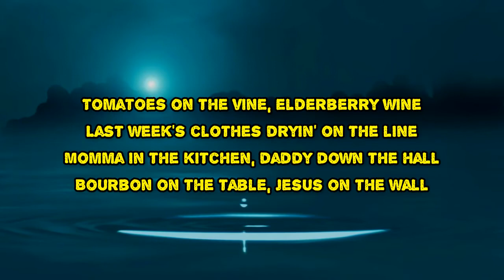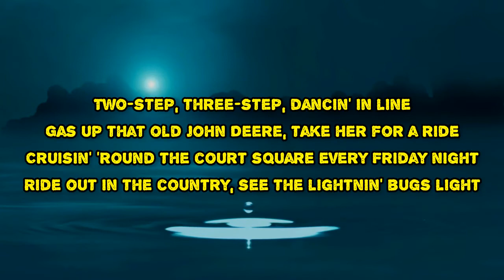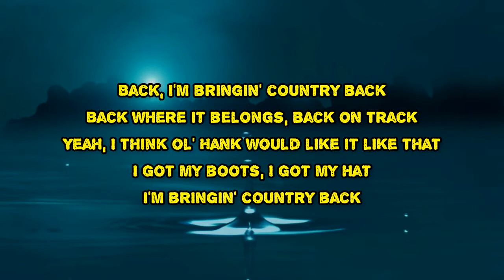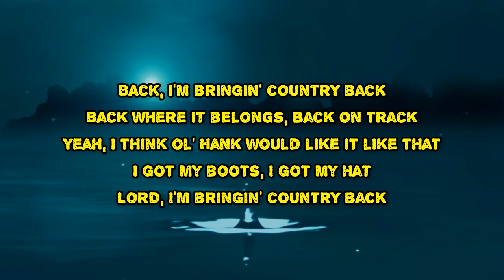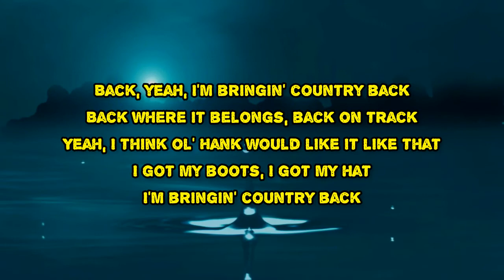Alan Jackson - Back (Lyrics)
Back by Alan Jackson
Album: Where Have You Gone

Back Lyrics:

Tomatoes on the vine, elderberry wine
Last week's clothes dryin' on the line
Momma in the kitchen, daddy down the hall
Bourbon on the table, Jesus on the wall

Front porch, back porch, crickets in the trees
Plowin' up the garden, puttin' down the seed
Build a little scarecrow, stringin' up the beans
Prayin' for the sunshine, pullin' up the weeds

Back, I'm bringin' country back
Back where it belongs, back on track
I think ol' Hank would like it like that
I got my boots, I got my hat
I'm bringin' country back

Pickup truck, four-wheel drive
Catfish dinner on a Saturday night
Shirt tail in Sunday, dinner on the ground
Back in time for football, pour another round

Yeah, I think ol' Hank would like it like that
Lord, I'm bringin' country back

Two-step, three-step, dancin' in line
Gas up that old John Deere, take her for a ride
Cruisin' 'round the court square every Friday night
Ride out in the country, see the lightnin' bugs light

Find a little June bug, tie him on a string
Fly him in a circle till your head begins to swing
Patch an old tire tube, float it down the stream
Blue jeans, prom queens, homemade ice cream

Strum a little guitar, pick an old song
Grandma on the banjo, family sings along
Baby makes the cornbread, sister makes the tea
Dance a little jig 'round the kitchen with me

Fishin' in a Jon boat, giggin' in the dark
Eatin' watermelon on a table in the yard
Chicken in a brown bag, picnic in the park
Draggin' up the hay bales, stack 'em in the barn ya'll

Songs about heartbreak, pair of swingin' doors
Ridin' on the tailgate, sawdust on the floors
Jukebox, tater tots, prayin' on our knees
Andy on the TV, lovin' on Aunt Bee

Back, yeah, I'm bringin' country back

Workin' for a livin', proud to pay the man
Wake up every mornin' happy that we can
Yes sir, yes ma'am, stand up for the flag
Thank the Lord in Heaven for the freedom that we have